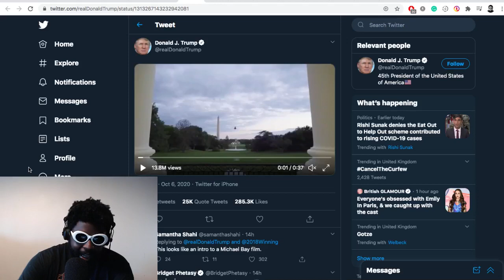Donald Trump is HEALED and it doesn't make sense..